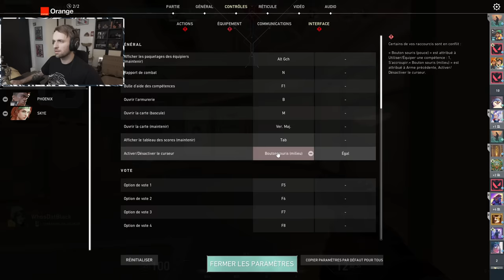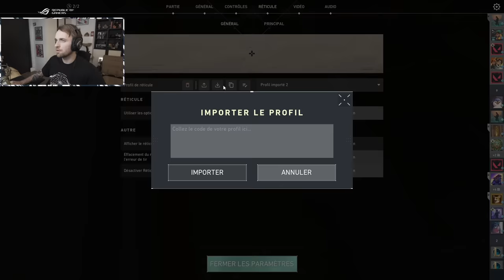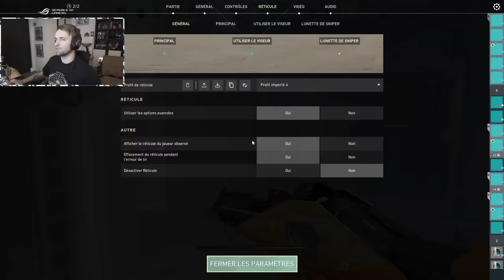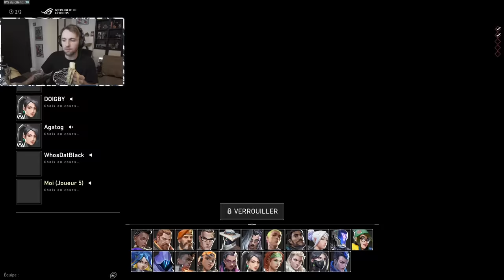Valorant - Rediffusion Squeezie du 05/04